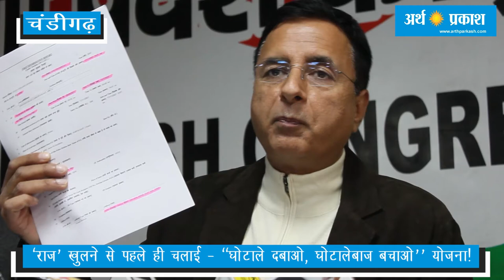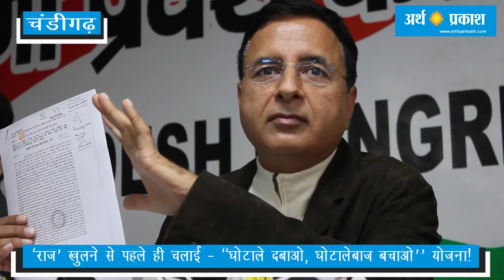खट्टर सरकार की ‘‘अटैची दो - नौकरी लो’’ योजना के तार ऊपर तक जुड़े!